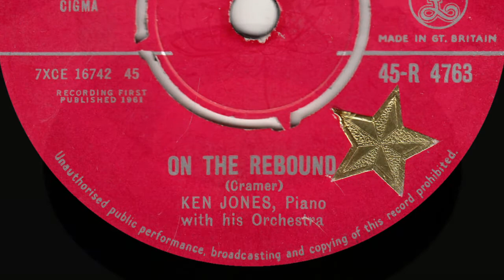Ken Jones - On The Rebound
from Parlophone 45rpm (R 4763) from March 1961